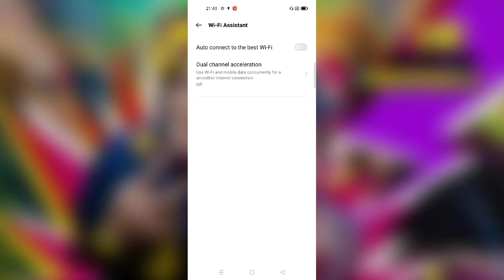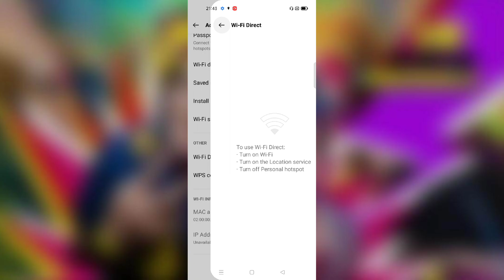Realme C30 👉All Settings Problem solution 👉Wifi Setup